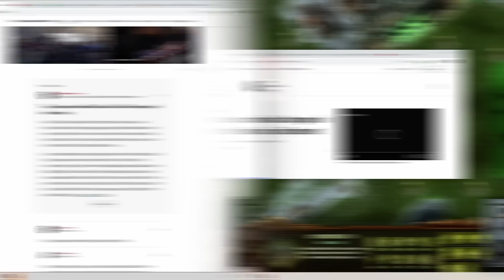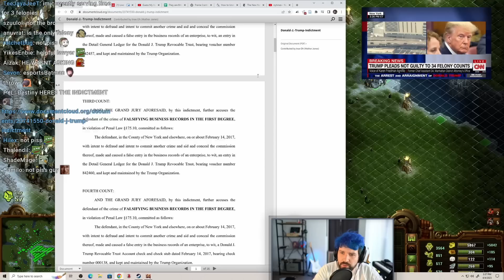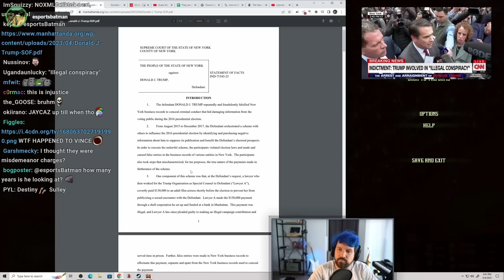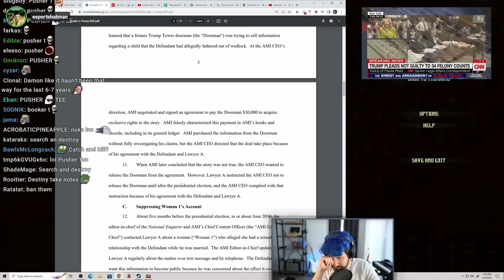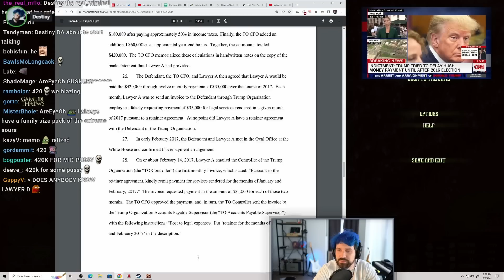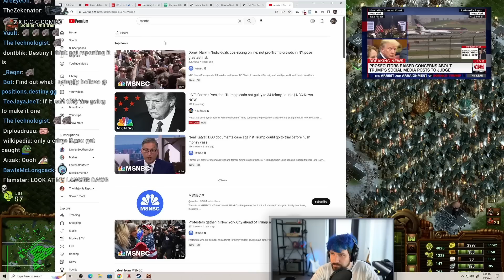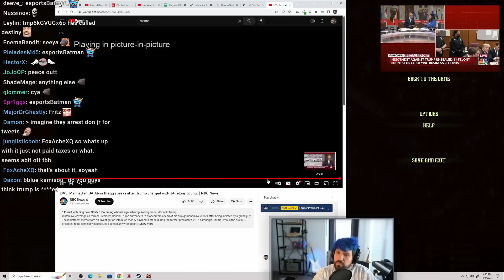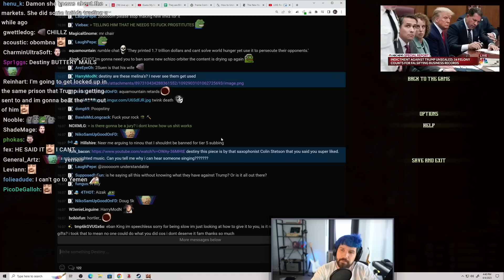TRUMP IN COURT | Lawyer Jumps Into Destiny's Stream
Destiny reacts to Trump's NYC arraignment and lawyer jumps into his stream to discuss the indictment and more ft. EsportsBatman...

00:00 Teasers / Intro
00:19 "Wild timeline" Trump surrenders
00:56 Donald Trump arraignment
06:06 Donald Trump pleads NOT GUILTY and walks out of court
12:31 Destiny gets indictment and lawyer hops in
22:12 Trump was NI informant?
28:25 Woman 1's account
38:38 DA Alvin Bragg speaks to reporters
50:33 Prime bait for speculation